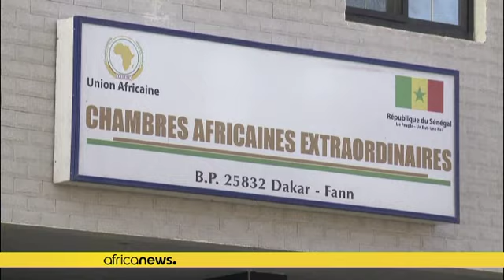Les victimes du régime d'Hissene Habré toujours pas indemnisées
Lundi, un collectif d’ONG a demandé au président sénégalais Macky Sall, président de l’Union Africaine dès février 2022 de faire de l'indemnisation des victimes de l'ex-président tchadien, sa priorité.